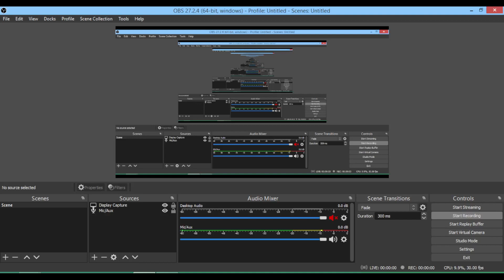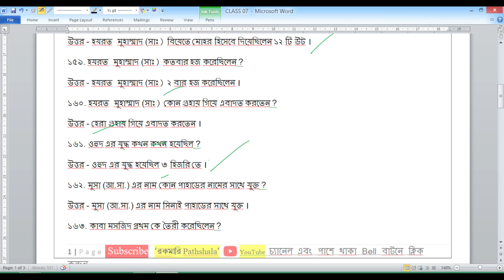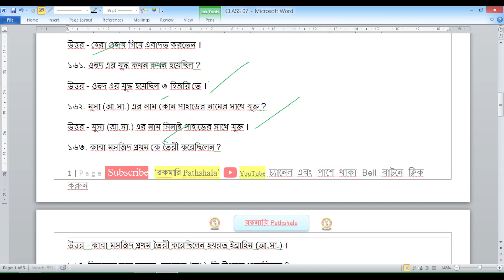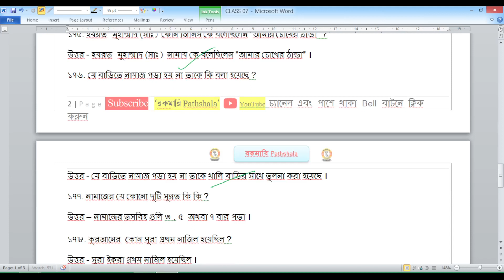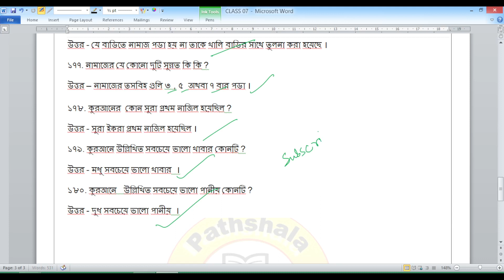ইসলামিক সাধারণ প্রশ্ন-উত্তর/ Islamic gk for al ameen mission admission test class 5 to 9 /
ইসলাম ধর্ম সম্পর্কিত সাধারণ প্রশ্ন ও উত্তর/Islam Dhormo Somporkito Sadharon Proshno o Uttor/

"রকমারি পাঠশালা" মানেই হল শিক্ষার প্রদীপের শিখায় শেখার পাঠশালা

Part 7 / ইসলাম ধর্ম সম্পর্কিত সাধারণ প্রশ্ন ও উত্তর / islamic general knowledge/ islamic gk 2022/

** যে সমস্ত ভিডিও দেওয়া হবে সেগুলোর পিডিএফ (pdf) Telegram -এ দেওয়া হবে । তাই তোমরা Rokomari Pathshala টেলিগ্রাম চ্যানেলে এবং ফেসবুক পেইজ-এ Like / Join করে নাও । লিঙ্ক নিচে দেওয়া হল :

Hello friends/students,
       I am Towsif Ahmed, friends/students, on this channel you will get to see videos of education , service , grammar and knowledge in Bengali , English  about new subject topics  every day. From which you can learn new knowledge  every day life, friends/students, if you have any kind of question or if you want to know about anything, then you can ask me by going to the comment section / friends/students. You can ask me questions about anything, I can make a video on that subject I'll try to answer questions.